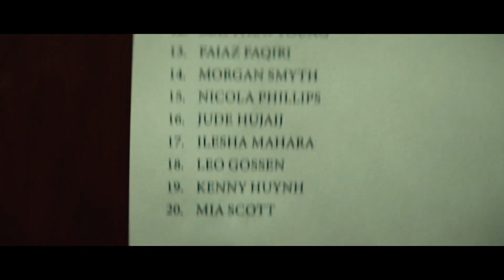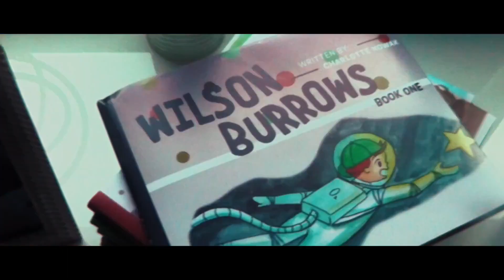Cold Copy Official Trailer 2024 Tracee Ellis Ross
An ambitious journalism student falls under the thrall of an esteemed yet cutthroat news reporter whom she's desperate to impress, even if it means manipulating her latest story and the very idea of truth itself.